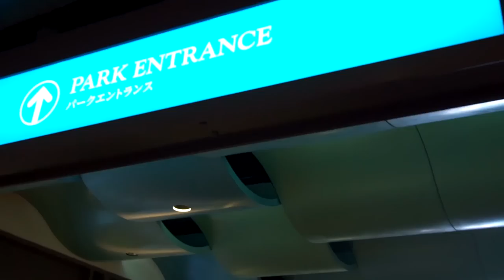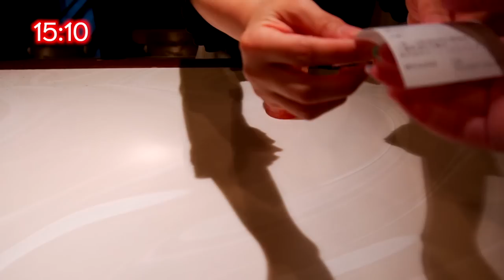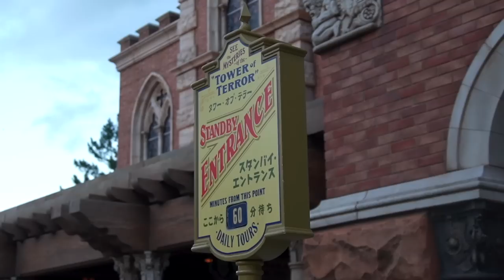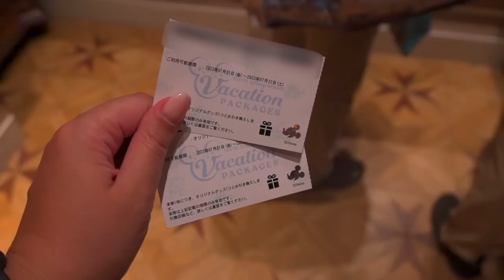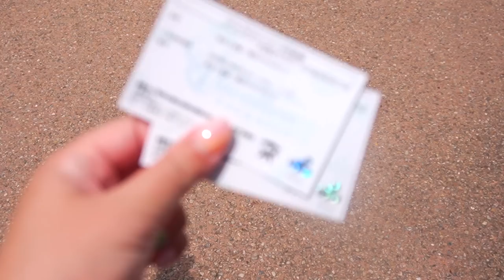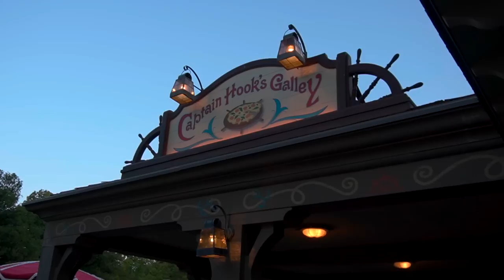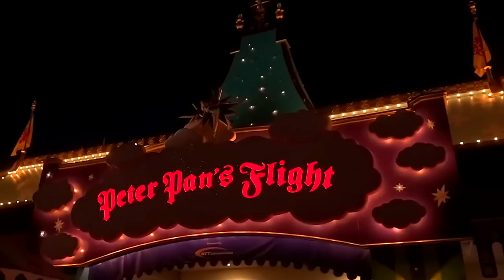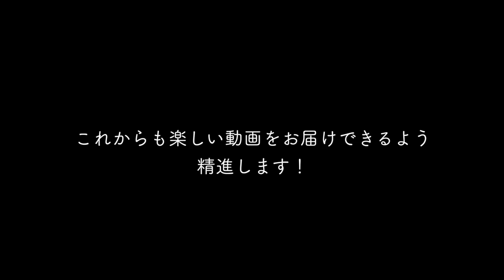【Vlog】バケーションパッケージ２Days ／2023.7.21-7.22／総集編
【ぺこのInstagram】

メンバーシップ【ぺこともっと楽しみ隊】